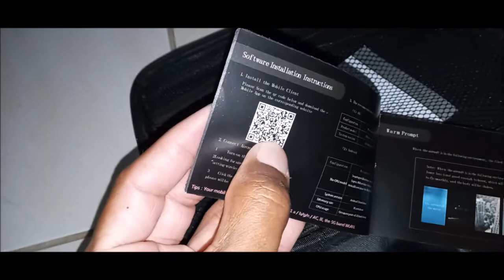DRONE DO CANAL: XKJ GPS ZANGÃO LU1 PRO HD 4K CÂMERA PROFISSIONAL.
GALERINHA... AGORA EU E KELINHA APRESENTAMOS NOSSO NOVO COMPANHEIRO DE TRABALHO: NOSSO DRONE LU1. NOSSO OBJETIVO É FAZER UMAS TOMADAS EXTERNAS DOS CARROS! FOTOS BACANAS E FILMAGENS! SE INSCREVAM GALERA E CURTAM NOSSOS VÍDEOS! ABRAÇO A TODOS! FIQUEM COM DEUS!